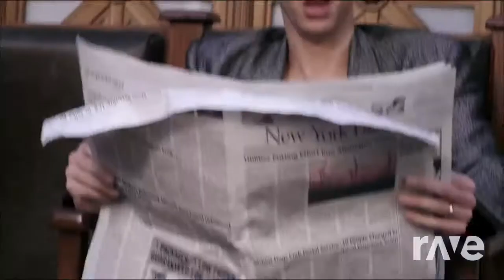Last Funk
fill my cup
put some niggas in it